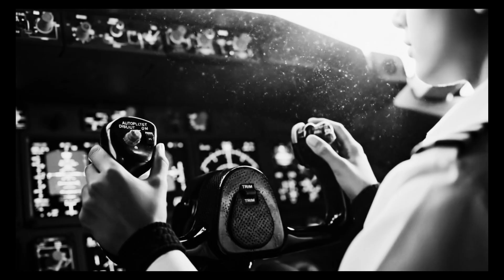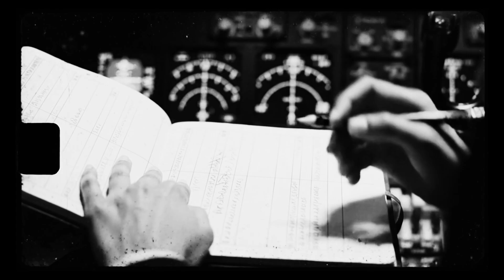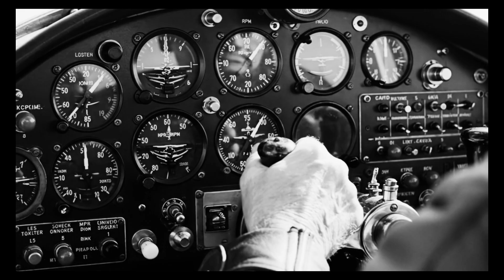Why Fighter Pilots Started Flying 'Upside Down' And Ambushed Japanese Zeros part 2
Why did WWII fighter pilots start flying upside down in combat? Discover the desperate Pacific War tactic that changed aerial combat forever. When American P-38 and Corsair pilots faced Japan's deadly Zero fighters in 1943, conventional training was getting them killed. The Zero's superior turning radius made traditional dogfighting suicidal. Then pilots like Major Thomas Lynch discovered something textbooks said was impossible—rolling inverted and pulling negative-Gs to escape certain death. This video reveals the brutal physics, the human cost of red-out vision, and how an "unofficial" maneuver spread across the Pacific theater despite violating every rule in the training manual. From the Solomon Islands to the Philippines, American aviators rewrote fighter tactics mid-war, enduring temporary blindness and severe physical strain to survive against a superior-turning enemy. Learn how this improvised technique became the foundation for modern Top Gun training and why the Split-S maneuver remains relevant in 21st-century air combat. Featuring rare combat accounts, physiological science, and the untold story of tactical innovation that official histories overlooked.

SOURCES
"Fire in the Sky: The Air War in the South Pacific" by Eric M. Bergerud (2000) - Comprehensive tactical analysis of Pacific air combat including maneuver development
"Fork-Tailed Devil: The P-38" by Martin Caidin (1971) - Detailed operational history with pilot interviews
USAF Historical Studies Office - "The Fifth Air Force in the Huon Peninsula Campaign" - Official after-action reports from 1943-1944 operations
"Samurai! by Saburo Sakai with Martin Caidin and Fred Saito (1957) - Japanese Zero pilot perspective on American tactical evolution
Aviation Medicine research archives, US Navy Bureau of Medicine - G-force tolerance studies 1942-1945
"Aces High: The Heroic Story of the Two Top-Scoring American Aces of World War II" by Bill Yenne - Combat accounts from Richard Bong and Thomas McGuire
National Museum of the Pacific War oral history collection - Veteran pilot interviews regarding tactical development
"The First Team and the Guadalcanal Campaign" by John B. Lundstrom - Naval aviation tactics 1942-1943
Smithsonian National Air and Space Museum technical archives - Aircraft performance specifications and structural limitations